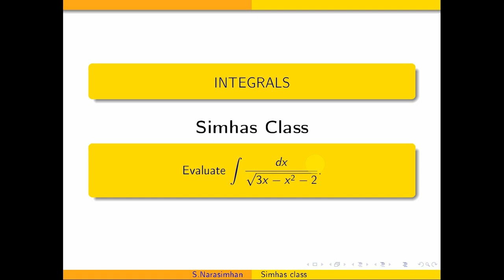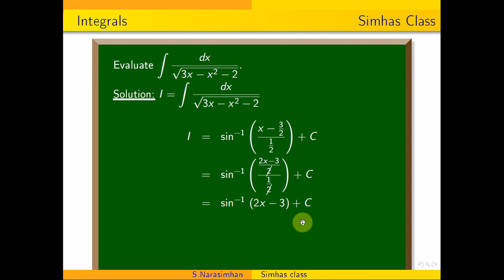Integrals || Evaluate integral dx by \sqrt{3x-x^2-2}.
Find the volume of the tetrahedron bounded by the planes x=0, y=0, z=0 & x by a + y by b +z by c=1